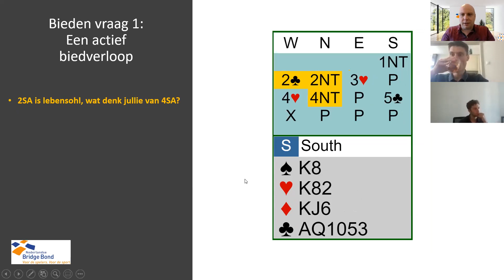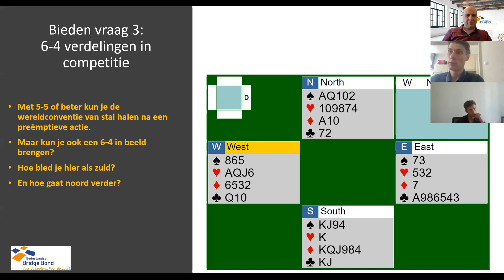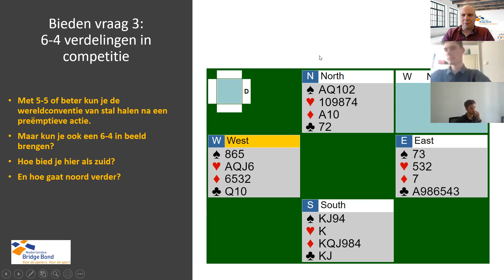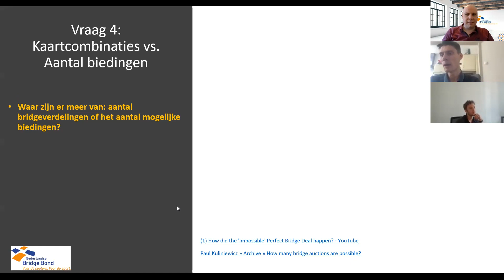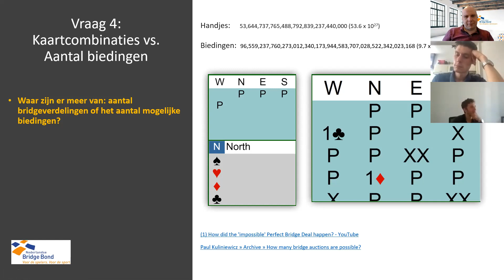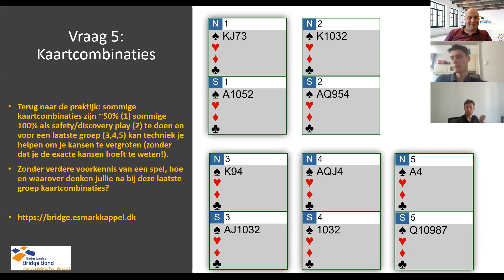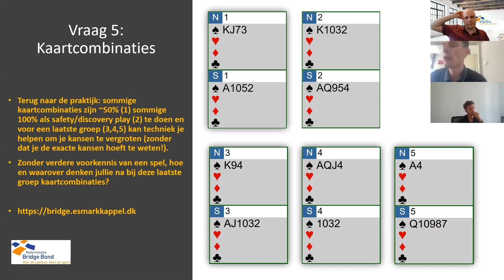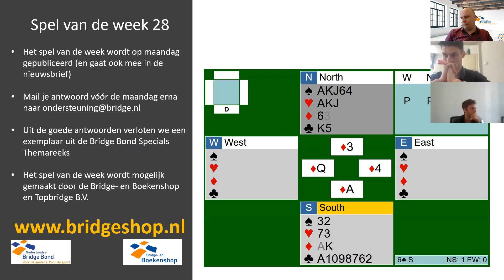BridgeTV Aflevering 43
43.1 Een actief biedverloop: 2Sa is Lebensohl, wat denken jullie van 4SA met de gegeven situatie? 00:01:45 Bieden competitie Lebensohl
43.2 Hetzelfde spel maar nu een uitkomstprobleem. Welke aas wordt het? 00:03:55 Tegenspelen Uitkomen
43.3 6-4 verdelingen in competitie: hoe kan je dit in beeld brengen? Hoe verder met de gegeven situatie? 00:08:10 Bieden competitie Verdeling
43.4 Statistiek en bridge: waar zijn er meer van: aantal bridgeverdelingen of het aantal mogelijke biedverlopen? 00:20:05 Algemeen Statistiek
43.5 Kaartcombinaties; zonder verdere voorkennis van het spel, hoe pak je de gegeven combinaties aan? 00:28:20 Afspelen Kaartcombinaties
43.6 Spel van de week 29: 6-klaveren afspelen. Uitwerking 00:44:30 Spel vd week Afspelen troef slem
43.7 Spel van de week 30: 3SA afspelen. Opdracht 00:52:10 Spel vd week Afspelen 3SA